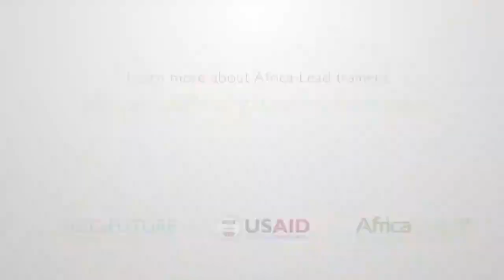Africa Lead Trainer Directory - Tertula Swai | Tanzania